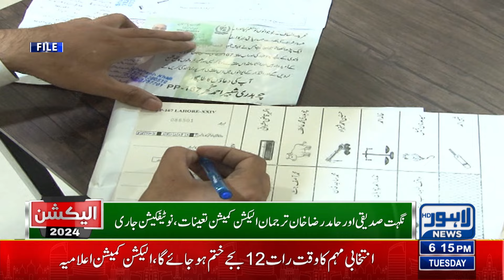How Long Will The Voting Process Last? | Lahore News HD